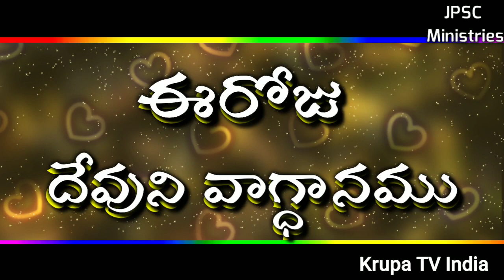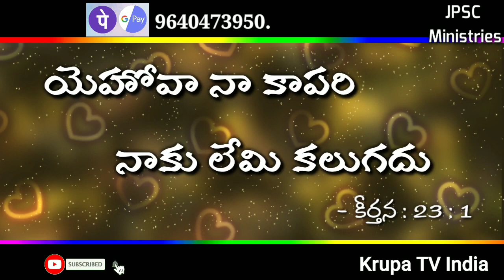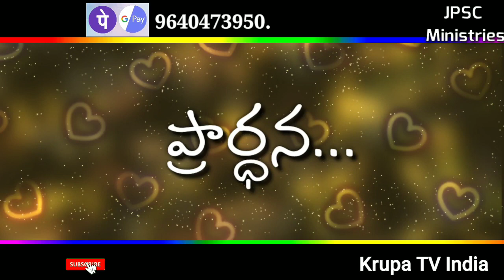Today God promise Telugu Christian messages Today God promise today God promise in Telu